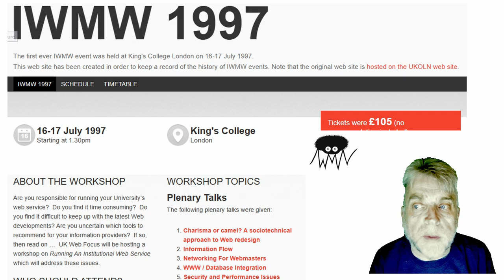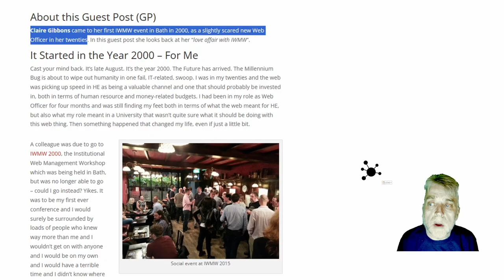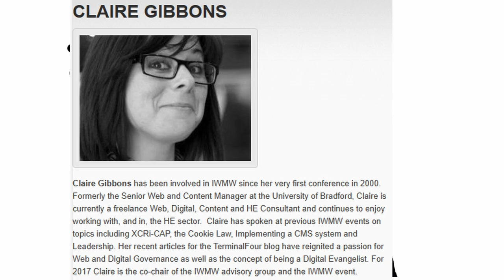IWMW review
Short reflections on the IWMW event

Tinestamps

0:00 Start
0:10 Brian Kelly on how the event began
0:30 The 23 IWMW events
0:40 Location of the IWMW events
0:50 Different types of IWMW sessions
1:00 Developing a communtiy
1:14 Facts and figures
1:35 Speakers - challenges and opportunities!
2:19 What next?
2:50 The IWMW song!